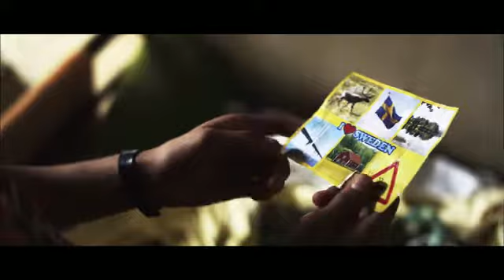Kriegerin (Trailer 1 - de)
Regie: David Wnendt
Mit Alina Levshin, Jella Haase, Gerdy Zint, mehr

Produktionsland: Deutschland . Genre: Drama
Laufzeit: 103 Minuten. Produktionsjahr: 2011
Verleiher: Ascot Filmverleih

Inhalt: Marisa (Alina Levshin) gehört zur rechtsextremen Szene einer ostdeutschen Kleinstadt. Sie schlägt zu, wenn ihr jemand dumm kommt und hasst Ausländer, Schwarze, Politiker, Juden und die Polizei. In Marisas Augen sind vor allem die Ausländer schuld daran, dass ihr Freund im Knast sitzt und alles um sie herum den Bach runter geht. Als dann auch noch das junge Mädchen Svenja (Jella Haase) zur Clique stößt, ist Marisa alles andere als begeistert. Ihr geht Svenja gehörig auf die Nerven. Nachdem Marisa und ihre Clique mit den zwei jungen Asylbewerbern Jamil (Najebullah Ahmadi) und Rasul (Sayed Ahmad Wasil Mrowat) aneinander geraten, eskaliert der Streit. Ohne es zu ahnen löst Marisa eine Kette von Ereignissen aus, die ihr Leben völlig auf den Kopf stellt. Während Svenja immer tiefer in die rechte Szene rutscht, beginnt Marisa ihre rechtsradikale Einstellung zu überdenken. Aus der Feindschaft wird eine vorsichtige Freundschaft mit einem der Ausländer. Als sie sich dazu entschließt, auszusteigen, ahnt sie noch nicht, dass dies nicht so einfach klappt. Marisa beginnt darum zu kämpfen, sich aus der rechten Szene zu lösen.